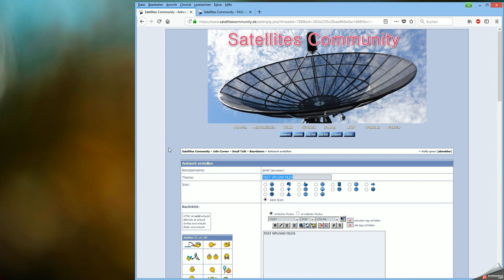2018 07 27 15h11 57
How to upload Files in SatellitesCommunity.de forum.